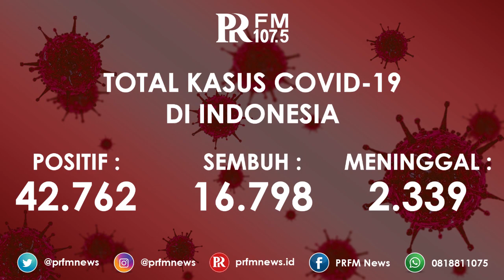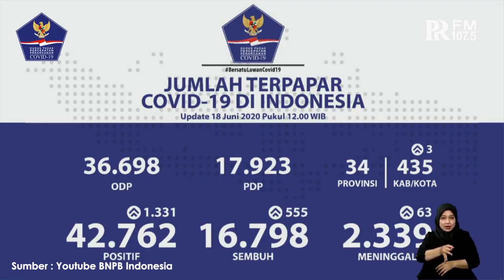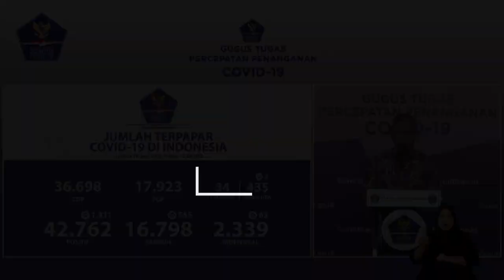Update Corona di Indonesia 18 Juni 2020, Total 42.762 Positif